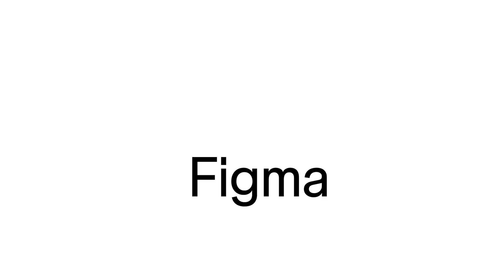Figma Design for beginners: Advocate sidebars — What's next?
Join Figma Advocates Kaitie and Lauren as they talk about what's next after completing the Figma Design for Beginners course.

What do you plan to do next? Go join the conversation with other Figma learners at all skill levels on the Figma forum at forum.figma.com

This video is part of the Figma Design for beginners course. View the full course on our help center

Figma is free to use.